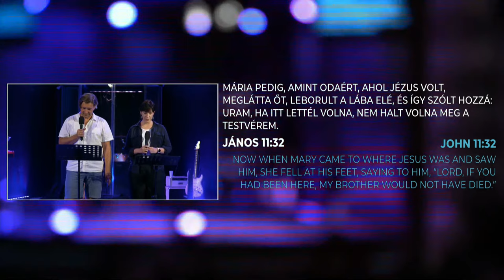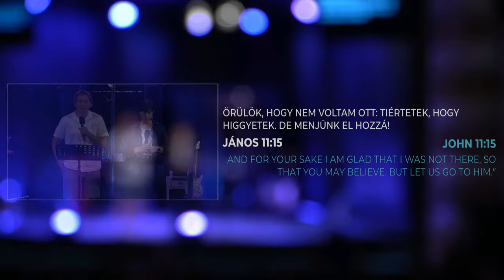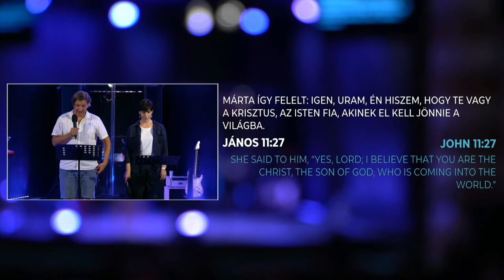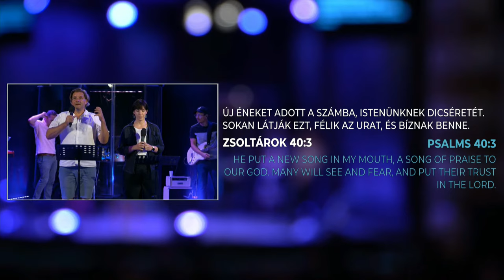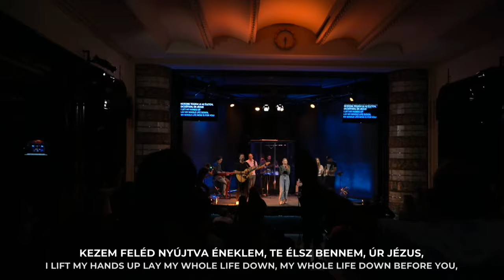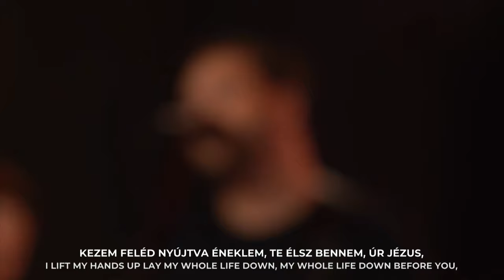Isten és az időzítés | Madarász Isti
God and timing

Istennek eléggé másképpen működik az időérzéke, mint nekünk. Olyan, mintha állandóan várni kellene rá, mintha folyton késne vagy lassan reagálna. vajon miért?

A tanítás a János 11. alapján hangzott el 2023. szeptember 6-án.

God has a very different sense of time than we do. It's as if we had to wait on Him all the time as if He was always late or slow to respond. we wonder why.